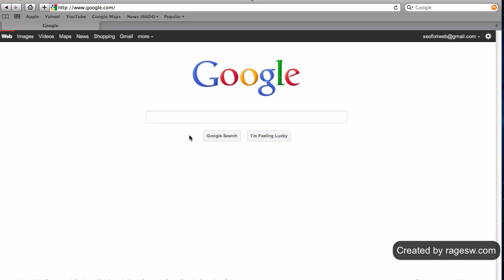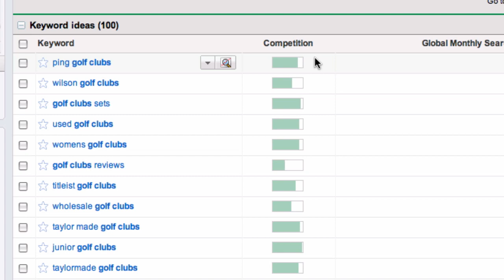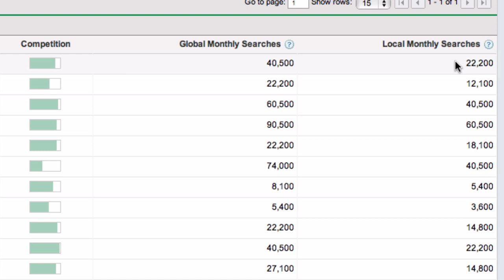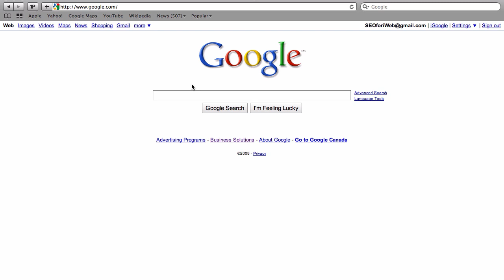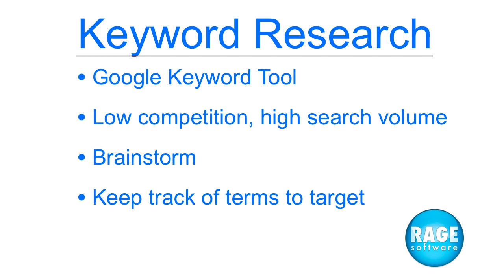SEO Video Course - Keyword Research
Researching keywords is an extremely important first step for your optimization process. Learn of a very useful free resource that will make this process a breeze.